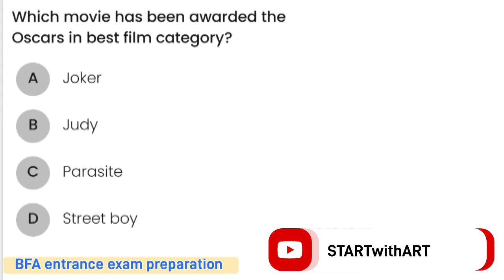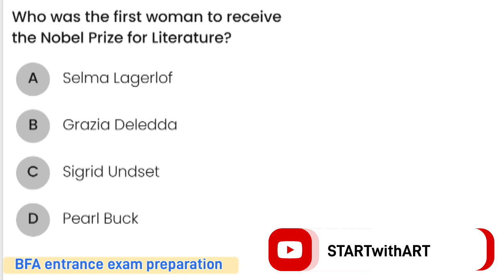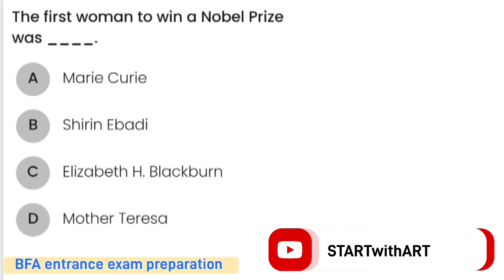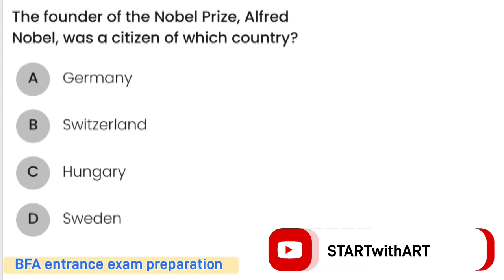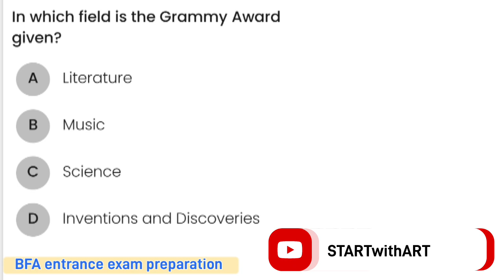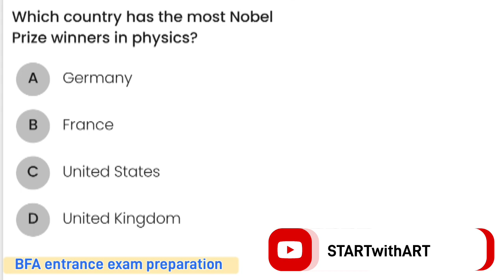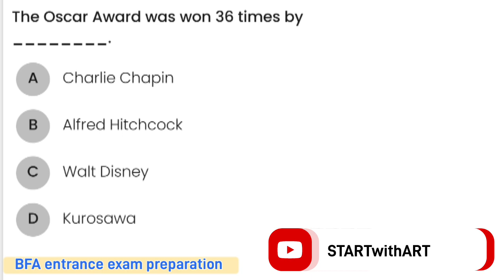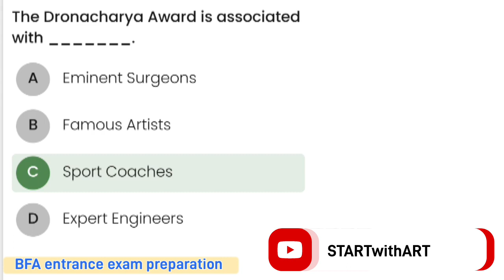GK QUESTIONS part 2 Bfa @StartwithArt1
gk questions for BFA
what are the basic gk questions

how to learn gk questions
gk questions
Bfa entrance exam
basic gk questions
Delhi metro
Delhi college of art exam
fine arts exam
best art

theory questions for BFA entrance exam

other video's link for practice and learning

other parts 👇👇🖇️🖇️
gk and current affairs QUESTIONS videos! how to prepare for gk👇and current affairs for BFA entrance exam 👇👇👇👇👇 . .

more parts in the Playlist...gk and current affairs QUESTIONS for BFA entrance exam

still life👇👇👇🖇️🖇️

COMPOSITION 👇👇🖇️🖇️